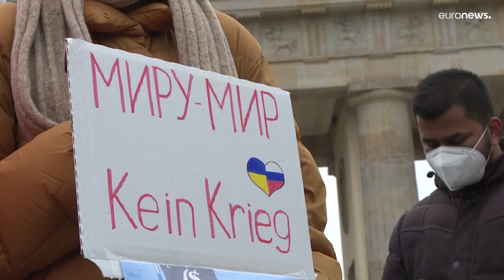Alemania se rearma | Olaf Scholz anuncia una inversión de 100 000 millones de euros en defensa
Alemania se rearma | Olaf Scholz anuncia una inversión de 100 000 millones de euros para modernizar el Ejército y un aumento del presupuesto de defensa por encima del 2 % del PIB. "Con la invasión de Ucrania hemos entrado en una nueva era", afirmó